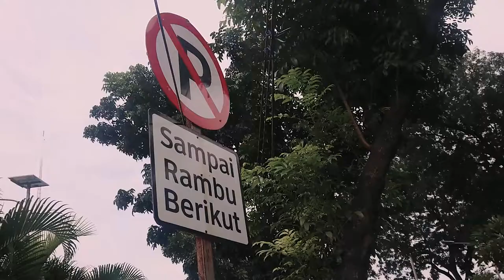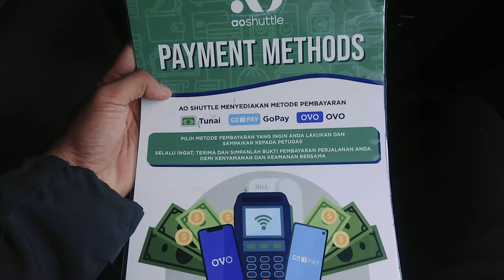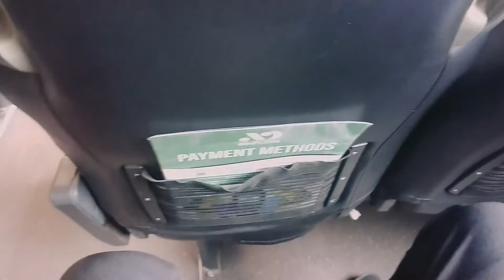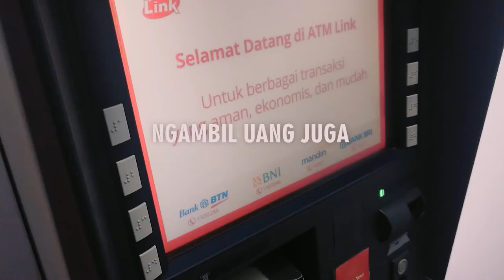Pindah Ke Jakarta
Pindahan yang sangat amat telat diupload.